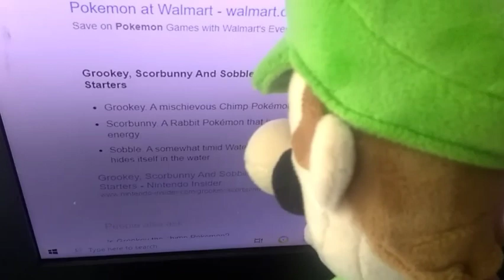ScorBunny's Pokemon Buddies!